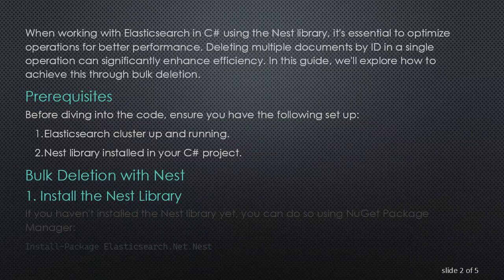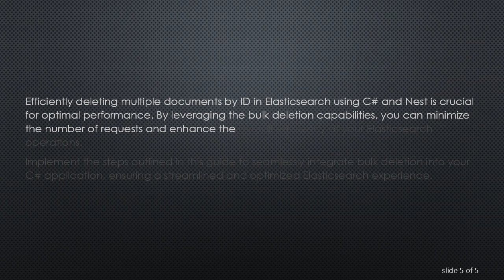Efficient Bulk Deletion of Documents by ID in Elasticsearch using C# and Nest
Learn how to streamline the deletion of multiple documents by ID in Elasticsearch using C# and Nest with this step-by-step guide. Improve the efficiency of your operations by leveraging the power of bulk deletion in Elasticsearch.

When working with Elasticsearch in C using the Nest library, it's essential to optimize operations for better performance. Deleting multiple documents by ID in a single operation can significantly enhance efficiency. In this guide, we'll explore how to achieve this through bulk deletion.

Prerequisites

Before diving into the code, ensure you have the following set up:

Elasticsearch cluster up and running.

Nest library installed in your C project.

Bulk Deletion with Nest

Install the Nest Library

If you haven't installed the Nest library yet, you can do so using NuGet Package Manager:

Set Up Your Elasticsearch Client

Prepare a List of Document IDs

Perform Bulk Deletion

Replace YourDocumentType with the actual type of your Elasticsearch documents.

Check the Results

Conclusion

Efficiently deleting multiple documents by ID in Elasticsearch using C and Nest is crucial for optimal performance. By leveraging the bulk deletion capabilities, you can minimize the number of requests and enhance the overall efficiency of your Elasticsearch operations.

Implement the steps outlined in this guide to seamlessly integrate bulk deletion into your C application, ensuring a streamlined and optimized Elasticsearch experience.